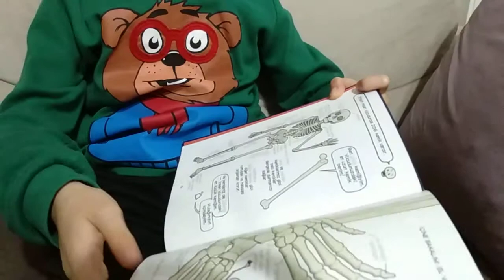İnsan vücudu tiyatrosu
Çocuk kitapları tanıtım